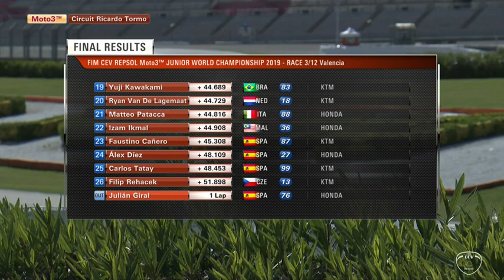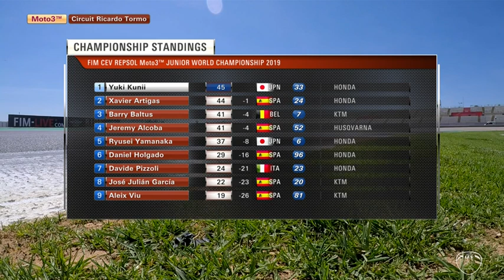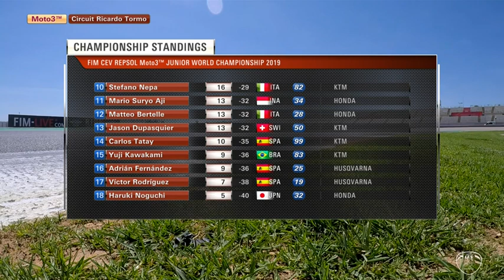Race 2 FIM Moto3™ Junior World Championship-Ricardo Tormo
Circuit Ricardo Tormo. Second round of the FIM CEV Repsol 2019 with Moto3™ Junior World Championship, Moto2™ European Championship and European Talent Cup Championship categories. (28/04/2019).